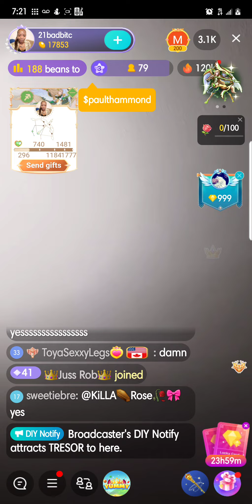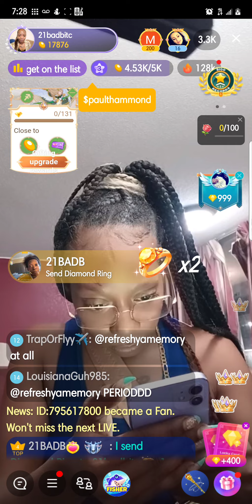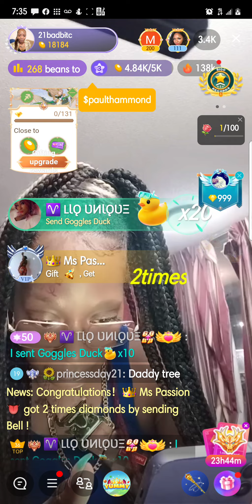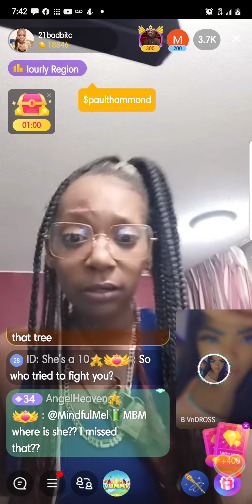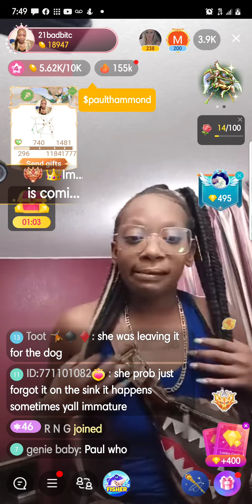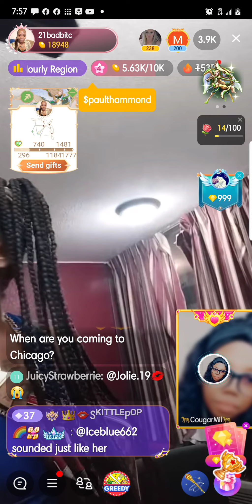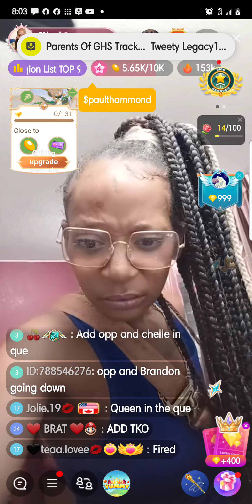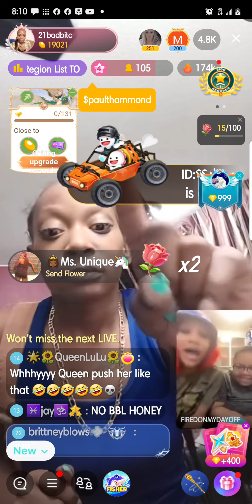21 reads a few people